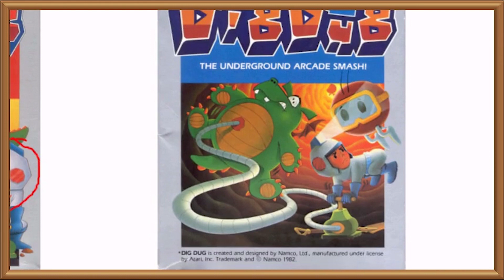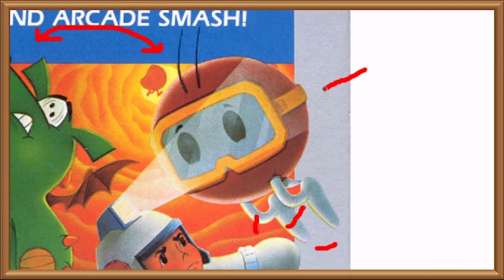Judging Dig Dug (Judging by the Cover)